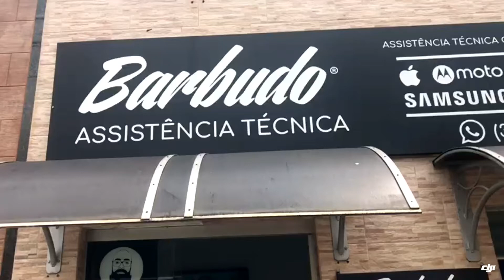Barbudo Assistência Técnica São Sebastião do Paraíso MG - Clickdisk!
CATEGORIA: Assistência Técnica em Celulares e Tablets, Celulares, Tablets, Video-Games em São Sebastião do Paraíso MG.

Assistência técnica geral para celulares e tablets, mão de obra capacitada e peças de qualidade.

Endereço: Rua Pimenta de Pádua, 706 A - Centro - São Sebastião do Paraíso MG.